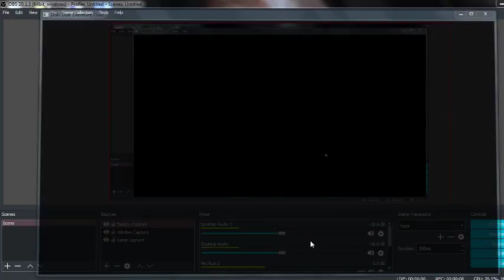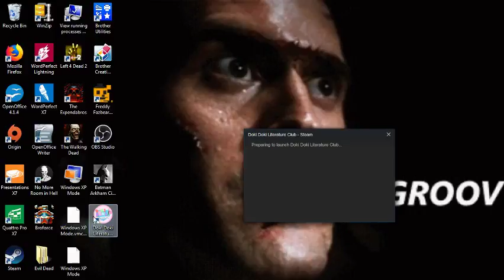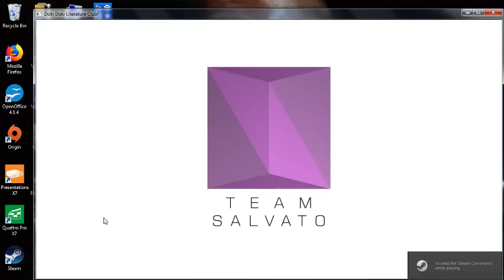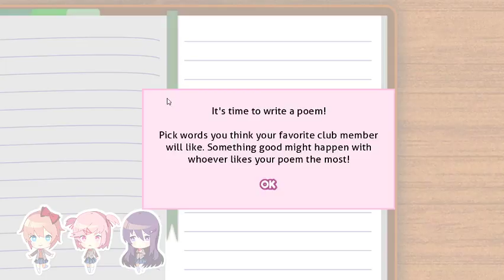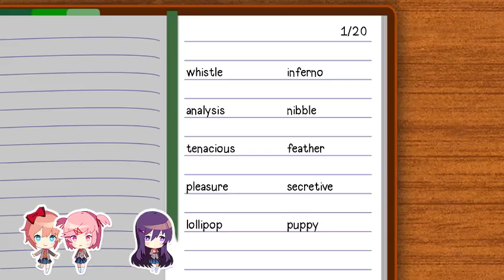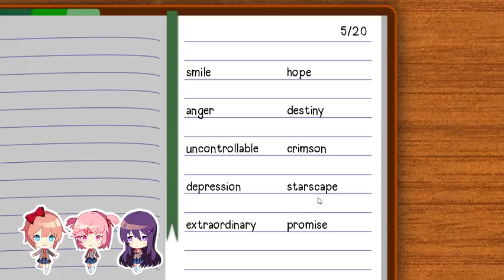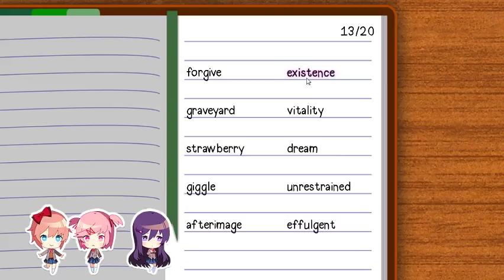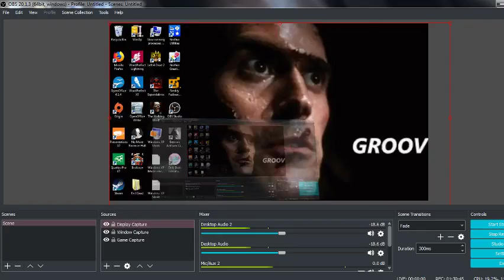HOT ANIME CHICKS Doki Doki Literature Club Episode 1 w/ leafpathfornow!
play doki doki for yourself